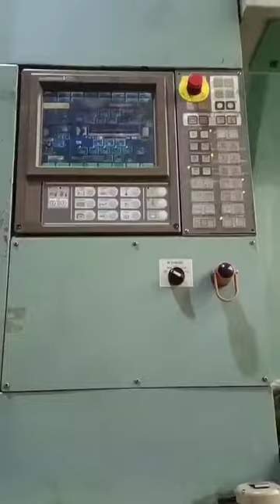日本東芝 IS3000DF 中古プラスチック射出成形機 Japan Toshiba IS3000DF used Plastic Injection Molding Machine